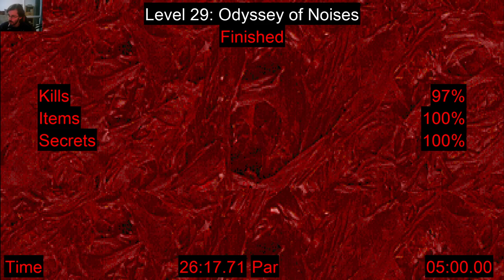DOOM 2 - The Plutonia Experiment / Level 30 / The Gateway Of Hell